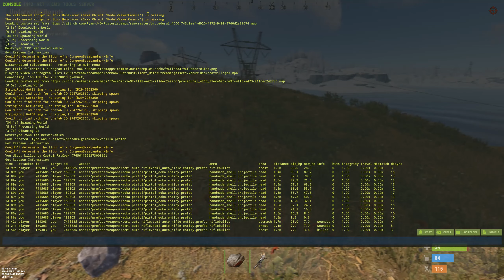[OPERATION] Bad Luck